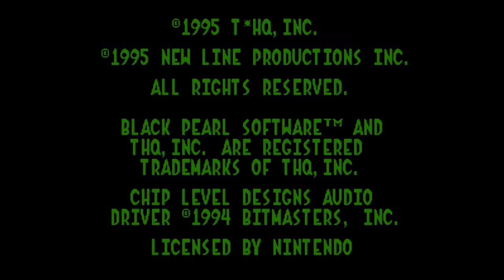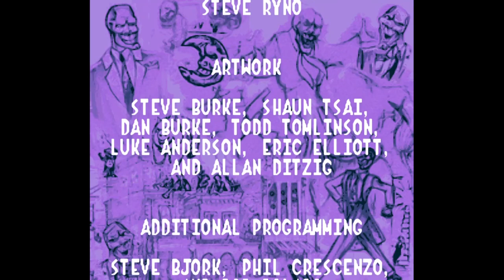The Mask Super Nintendo Complete Gameplay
The Mask is a 1995 side-scrolling action video game created by American studio Black Pearl Software for the Super Nintendo Entertainment System which is based on the film of the same name. The film, in turn, was loosely based on the Dark Horse comic book series of the same name